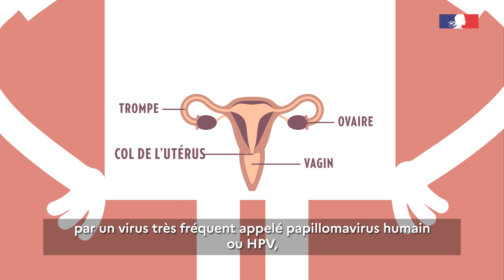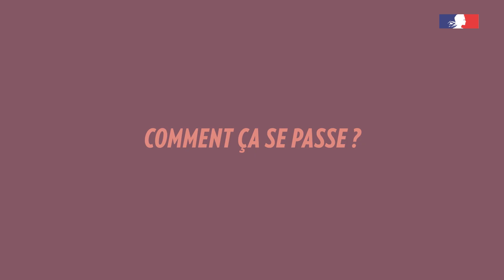Cancer du col de l'utérus : pourquoi c'est important de se faire dépister ?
Chaque année, en France, 3 000 cancers du col de l’utérus sont diagnostiqués et provoquent le décès de plus de 1100 femmes.
Mais chaque année, en France, le dépistage du cancer du col de l’utérus auprès des femmes entre 25 et 65 ans* permet de détecter 200.000 tests anormaux, dont des lésions précancéreuses qui peuvent être traités avant qu’elles ne se transforment en cancer. Et on considère que 90 % des cancers du col de l’utérus pourraient être évités grâce au dépistage.